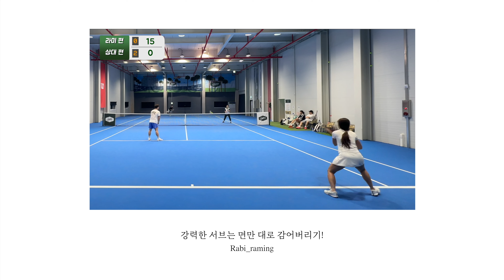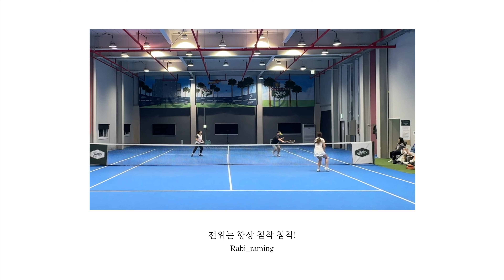VLOG_구력2~3년 테린이들 피튀기는 게임🔥 (좌절, 절규, 한탄 주의)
💌instagram_ @Rabi_raming